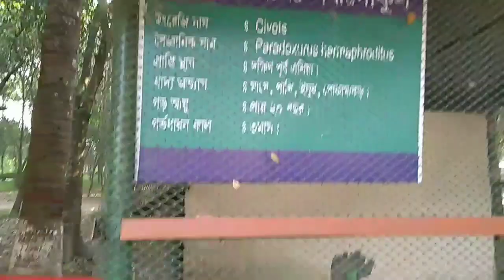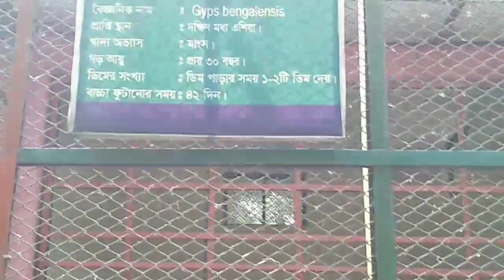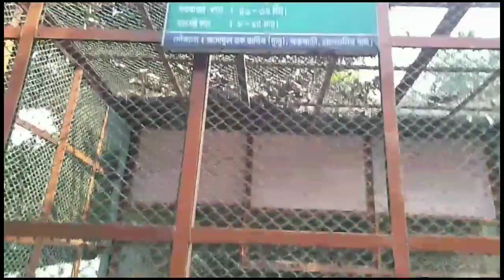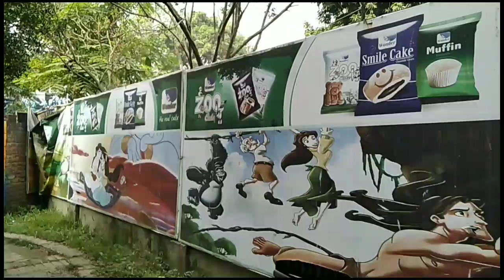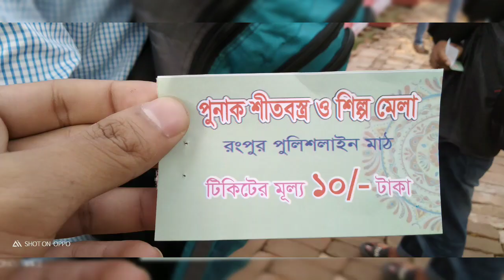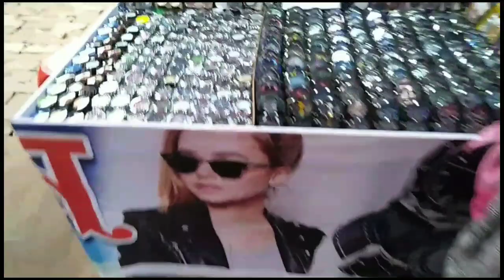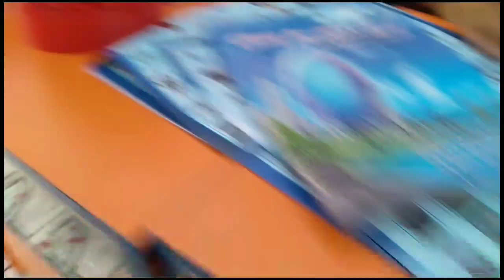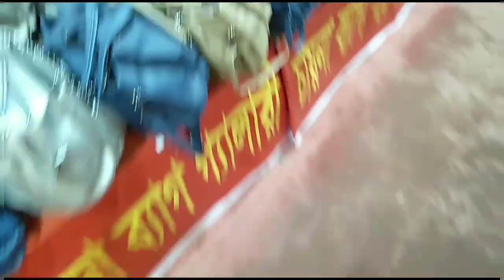Rangpur zoo and visiting a fair- রংপুর চিরিয়াখানা এবং শীত বস্ত্র মেলা। মনিরুজ্জামান মুরাদ | ♥Vlog 1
place: rangpur zoo and fair

Team members:
★Erfan hasan rafi
★Raju
★sadh
★sohag
★Moniruzzaman Murad